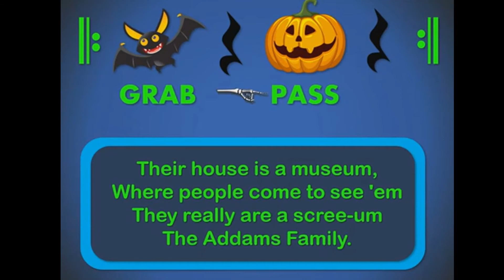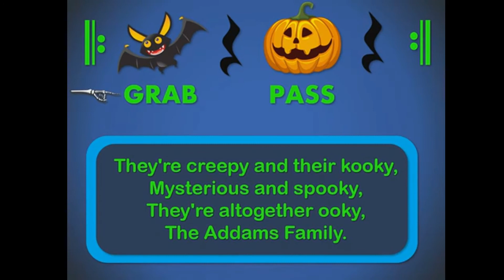Adams Family Cup Game 3x